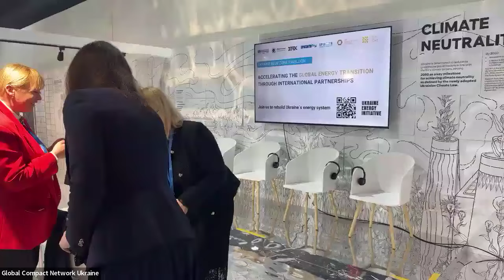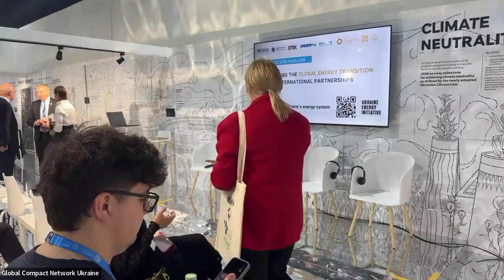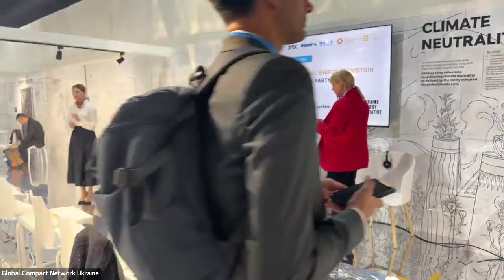COP29: Прискорення глобального енергетичного переходу через міжнародні партнерства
Ця панель зосередиться на важливості міжнародних партнерств у прискоренні глобального енергетичного переходу та досягненні цілей Паризької угоди. Учасники дискусії обговорять стратегії сприяння співпраці між урядами, бізнесом та організаціями громадянського суспільства для просування чистих енергетичних технологій, підвищення енергоефективності та забезпечення доступу до сталої енергії для всіх. Обговорення висвітлить успішні приклади транскордонних енергетичних проектів та ініціатив, а також потенціал для масштабування цих зусиль через багатостороннє співробітництво та обмін досвідом.